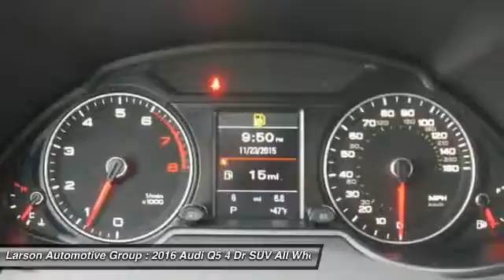2016 Audi Q5 Puyallup WA AM7481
2016 Audi Q5 2.0T Premium Plus

2001 N. Meridian

Looking for the right 4 dr suv? Today could be your lucky day. With  miles, this Grey, 2016 Audi Q5 equipped with Automatic transmission could be yours. Request more information and set up a test drive right away.